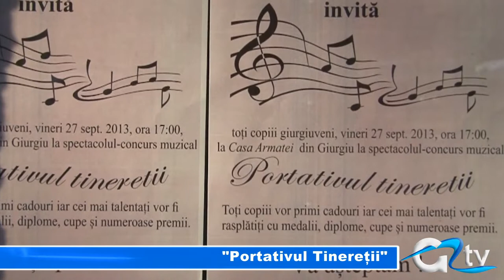PORTATIVUL TINERETII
200 de copii cu abilităţi artistice au evoluat vineri după amiază în cadrul unui spectacol organizat de Asociaţia "Implică-te pentru viitor". Portativul Tinereţii a oferit ocazia micilor artişti de a-şi etala talentele, la final aceştia fiind răsplătiţi cu diplome, cupe şi premii pentru evoluţia în această competiţie artistică.